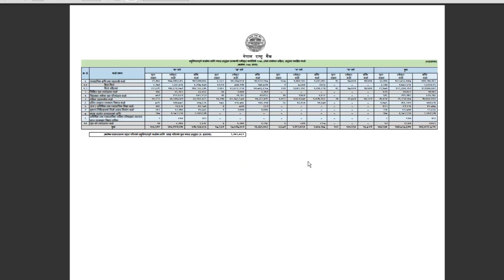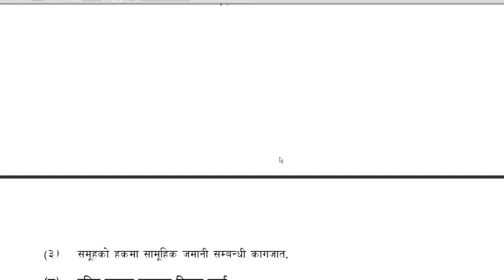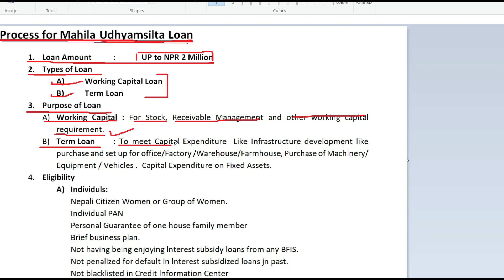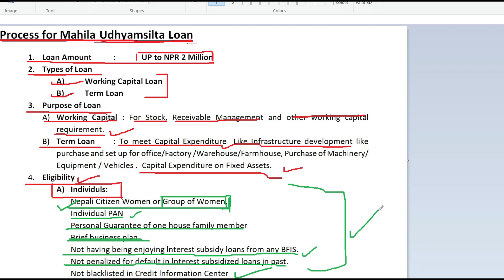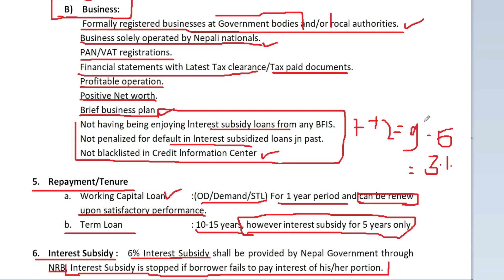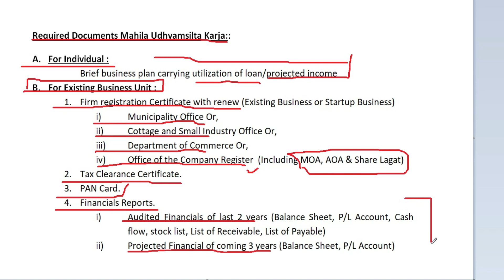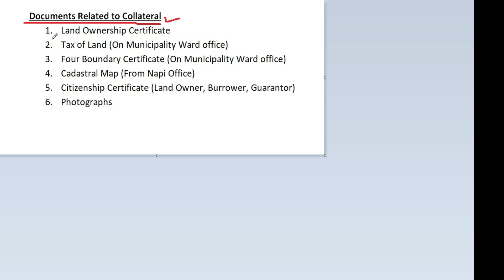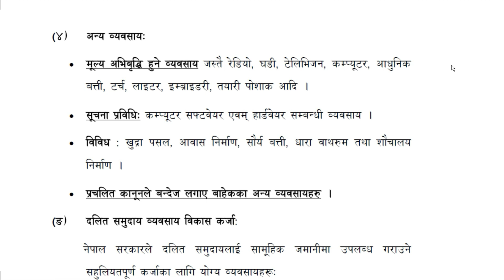ब्याज अनुदानमा महिला उद्धमशिल कर्जा||Mahila Udyami Loan In Nepal || सहुलियत पुर्ण कर्जा || विस्तृतमा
👉 The video Contains Mahila Udyami Loan In Nepal including Krishi Loan in Nepal & Bank Loan Process In Nepal. Krishi Loan Kasari Line vanne jankari, Mahila Udyami Yojana, Mahila Loan, Women Entrepreneurship Loan in Nepal, Women Empowerment Loan In Nepal, How to take Mahila Udyami Loan ? Byya anudan ma mahila udyami loan in nepal, Sahuliyat Purna Karja, Byaaj anudaan karja in nepal.

The video Contains:
00:00 Intro
00:34 Current Situation of Subsidy Loan
03:00 Process for Mahila Udyami Loan
04:24 Eligibility for Mahila Udyami Loan
07:20 Tenure/Period of Mahila Udyami Loan
08:08 Interest Subsidy on Mahila Udyami Loan
09:21 Required Documents for for Mahila Udyami Loan
11:32 Scope for Mahila Udyami Loan
13:00 Conclusion

'Financial Jankari’ is a channel run with the sole purpose of helping people to gain knowledge and information to those who seek authentic and accurate information regarding  policies, guidelines and current practices of banking industry of Nepal.
Besides this, the channel will be a platform to share knowledge to the students who procure their future in banking industry and junior level staffs of Banks and Financial Institutions.

Thanks a lot for your precious time.